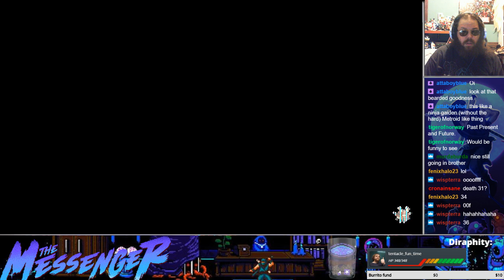Chunny Plays The Messenger Part 16! Riviere Turquoise 1!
Chunny explores the Riviere Turquoise in this episode of the MESSENGER! Had to go thru a dark secret cave to get here. What secrets could this place hold?